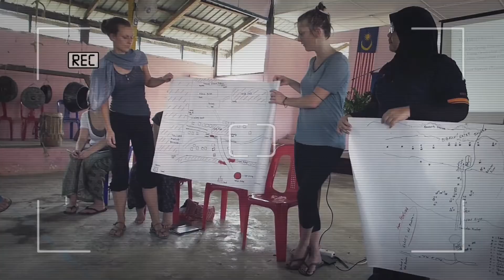Study Agricultural Development at the University of Copenhagen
Meet an international student and the Head of Studies at the Agricultural Development MSc programme at the University of Copenhagen, Denmark.